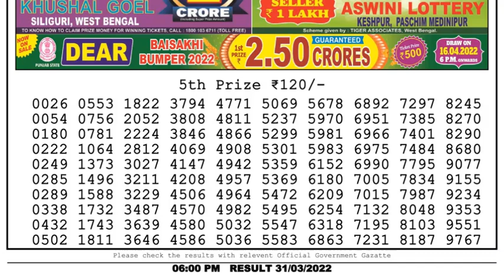Dear Lottery Sambad 6pm today 31.03.22 Nagaland State Lottery Result